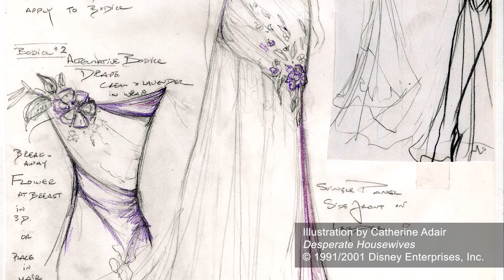Costume Designer Catherine Adair